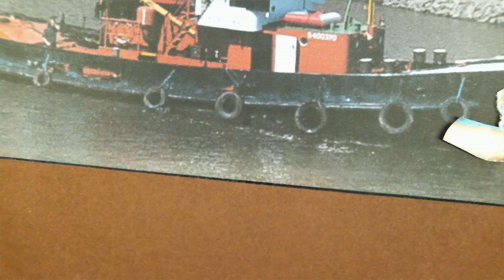Sommer an der Weser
14 Jungs aus einem Vorkurs der Allgemeinen Berufsschule produzierten "Bremer Szenen"